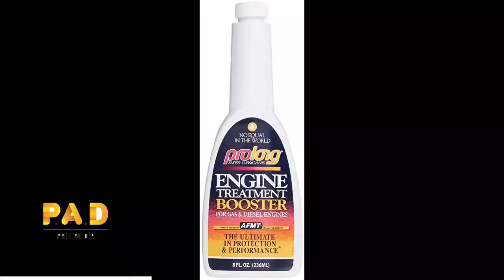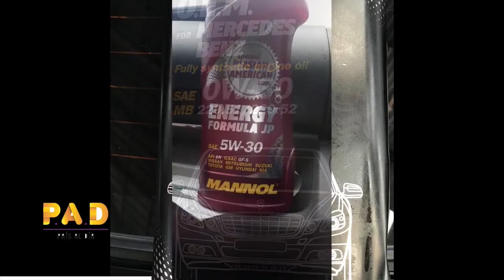Cuidado del motor del vehículo, una prioridad que debemos tener PAD 1 de 4